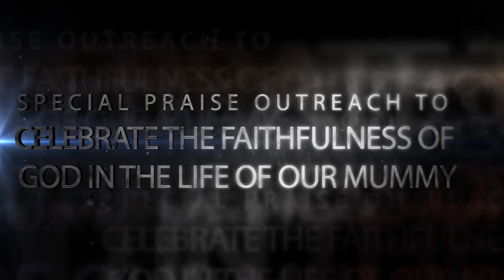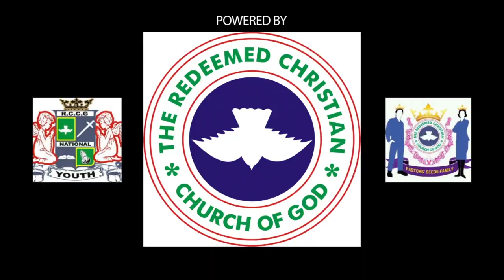Mummy G O's Birthday 2014